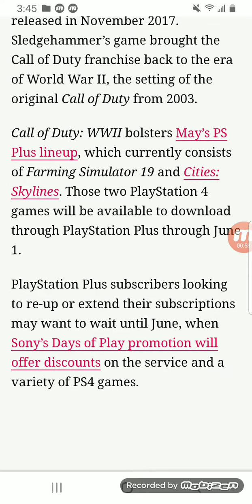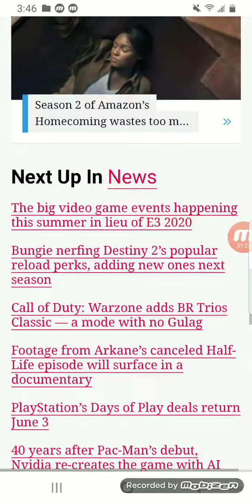Call of Duty: WWII Free on Playstation Plus Starting May 26 2020